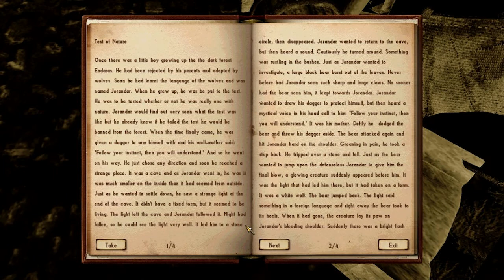Oblivion: Nehrim Hands On P2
This is some more footage of me playing a little bit of Oblivion: Nehrim. It's a pretty awesome mod so far, the only thing I don't like is that the creatures run EXTREMELY FAST when they start attacking you. I guess I can understand why (they are making it harder for you to run away?) but it's a little annoying.

No commentary on this one. Enjoy!